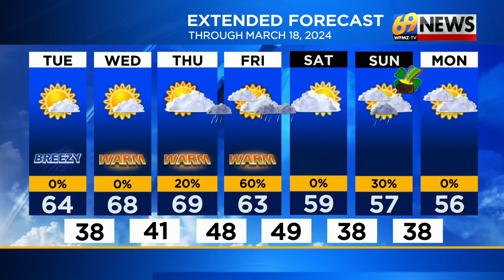69 News morning NETCAST for 3/12/24